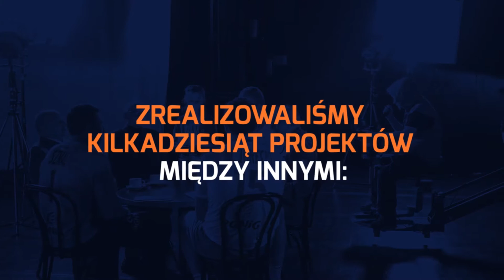Podsumowanie roku programu "Rozgrzewamy polskie serca"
Od roku jesteśmy z Wami. Oto krótkie podsumowanie tego, co udało nam się przez ten czas zrobić :)